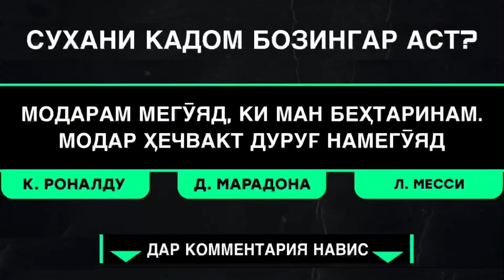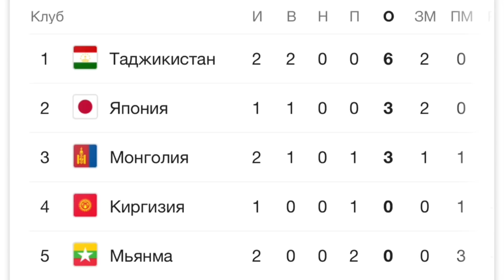БОЗИНГАРИ РЕАЛ БА ТОЧИКИСТОН МЕОЯД | БОЗИХОИ ИНТИХОБОТИИ ЧОМИ ЧАХОН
Дар канали мо шумо метавонед ёбед: хабархо аз футбол, овозахо, топхо, суханхо баъди бози ва дигар чизхое, ки бо футбол вобастаанд.